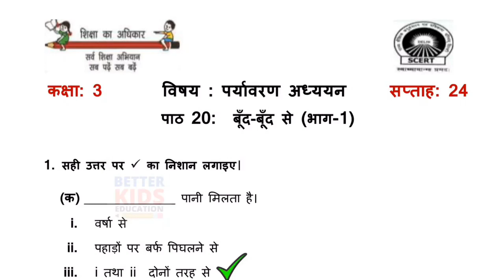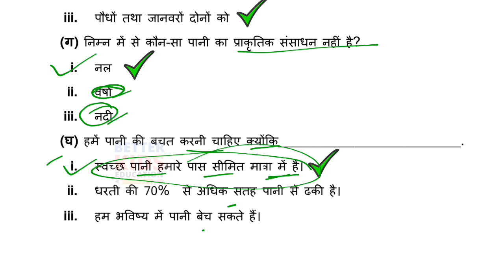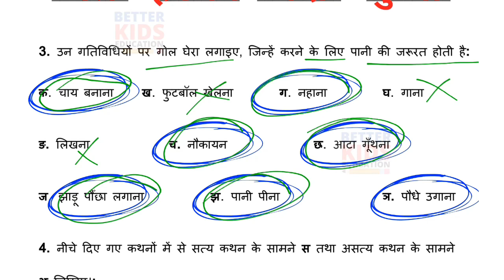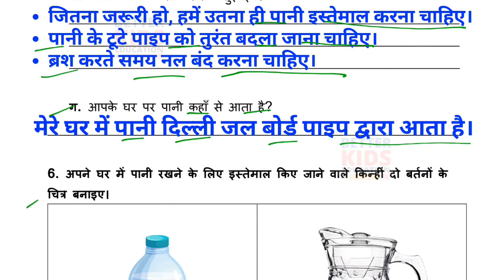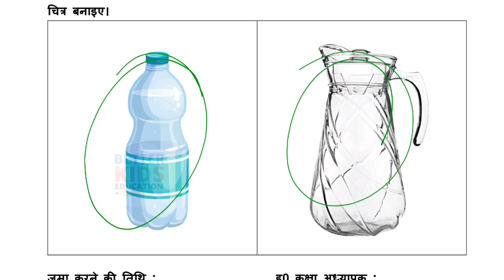EDMC Class 3 EVS Week 24 Worksheet 24 पर्यावरण अध्ययन सप्ताह 24 बूँद बूँद से Week 24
EDMC पर्यावरण अध्ययन सप्ताह 24 Class 3 Week 24 बूँद बूँद से evs उत्तर सहित Week 24
EDMC Class 3 EVS Week 24
SDMC Class 3 EVS Week 24
SCERT Class 3 EVS Week 24
MCD Class 3 EVS Week 24
Hi, in this video we gonna tell about Worksheet 24 Class 3 EDMC पर्यावरण अध्ययन कार्यपत्रक 24 in simple way so that you can understand Worksheet 24 Class 3 EDMC पर्यावरण अध्ययन कार्यपत्रक 24 easily.
We solve all the question of Worksheet 24 Class 3 EDMC पर्यावरण अध्ययन कार्यपत्रक 24 with explanation.
class3evs edmc worksheet class 3